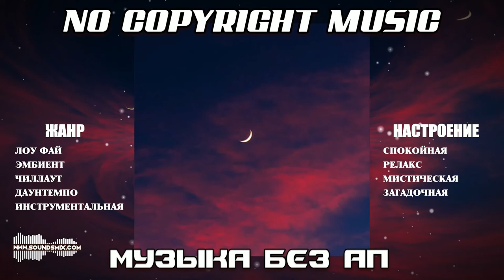Barradeen - why? [Музыка без авторских прав]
Музыка без авторских прав Barradeen - why? доступна на SoundsMix.com

Жанр : Лоу Фай, Чилл Хоп, Чилаут, Даунтемпо, Эмбиент, Инструментальная музыка

Настроение : Спокойная музыка, Релакс музыка, Музыка для медитации, Мистическая музыка, Загадочная музыка